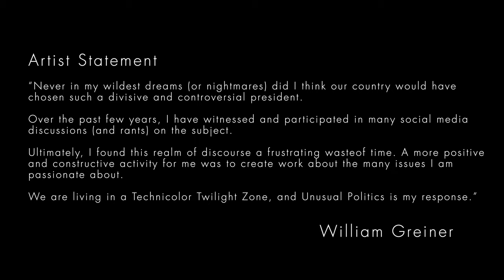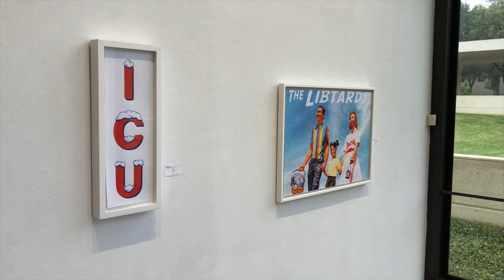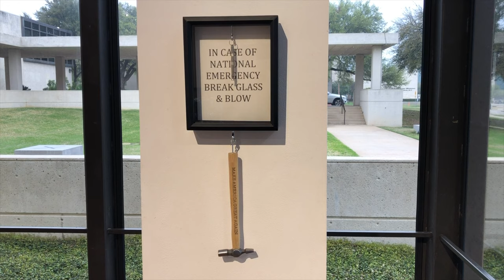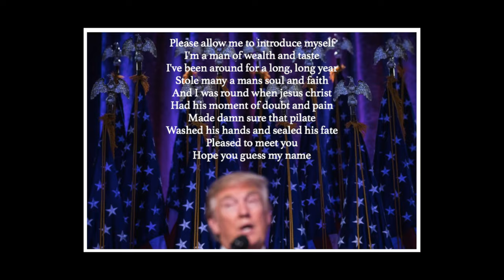William Greiner UNUSUAL POLITICS exhibition tour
This video was shot of the exhibition UNUSUAL POLITICS by artist William Greiner at the Fort Worth Community Art Center in Texas. The exhibition opened Feb. 28, 2020 and closes April 25, 2020. This walk thru is in lieu of an actual gallery visit. Please enjoy.